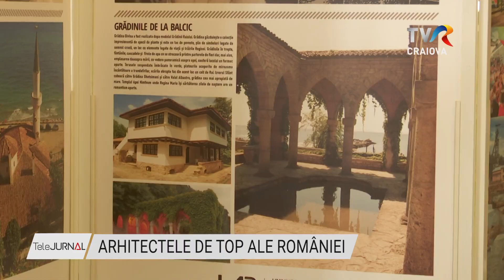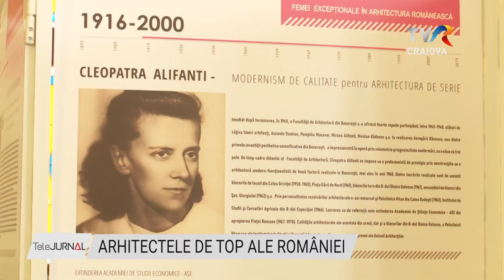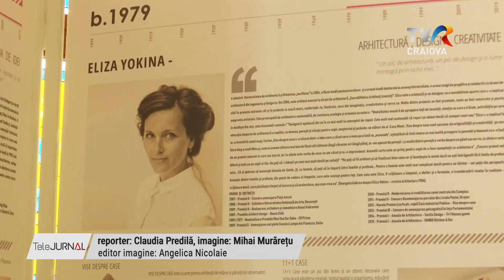ARHITECTELE DE TOP ALE ROMÂNIEI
O expoziție cu femeile excepționale din arhitectura românească poate fi admirată în holul central al Universității din Craiova. În cadrul expoziției se regăsesc imagini și informații despre prima arhitectă din România, Andreescu Haret Virginia, despre Regina Maria, cea care a adus gustul pentru arhitectură, precum și despre arhitecte cunoscute din zilele noastre, cum este renumita arhitectă craioveancă Georgeta Voia. Expoziția se înscrie în acțiunea mondială de a asigura vizibilitate și de a face dreptate femeilor creatoare.

Centrul de Cultură Urbană și Arhitecturală al Uniunii Arhitecților din România a realizat această expoziție cu scopul de a face cunoscute, pe plan internațional, profesionistele remarcabile din arhitectura românească și de a nu fi uitate.

Lucrările Georgetei Voia au marcat arhitectura Craiovei. S-a remarcat prin valoarea arhitecturală a ansamblurilor de locuințe pe care le-a realizat în Bănie. Creațiile sale au scos din anonimat importante zone urbane.

Expozitia se va închide pe 31 octombrie și va avea program de vizitare, zilnic între 10.00 – 18.00, inclusiv în zilele de sâmbătă și duminică.